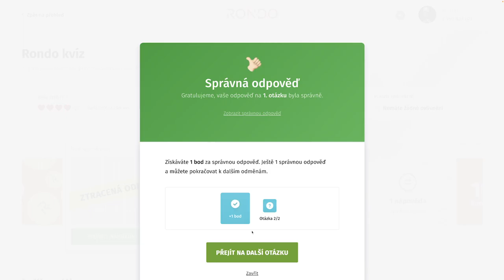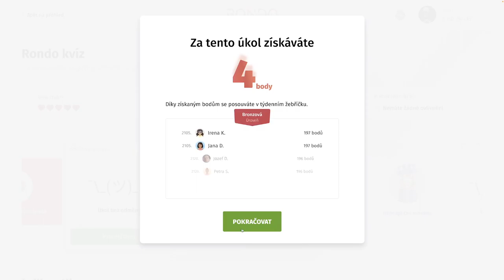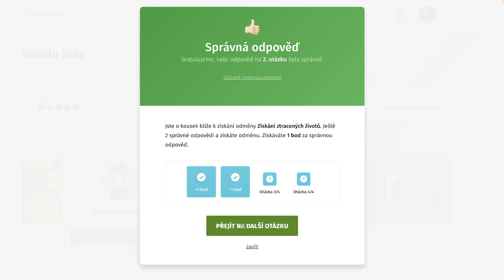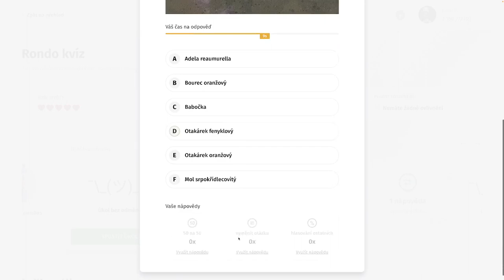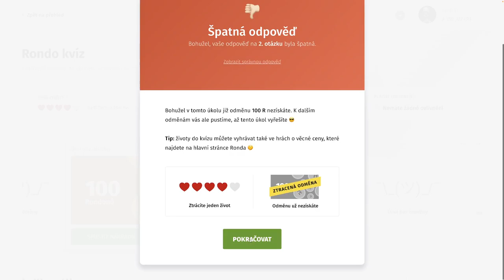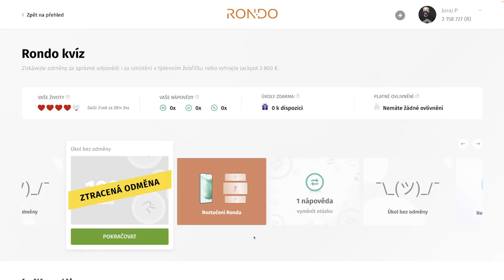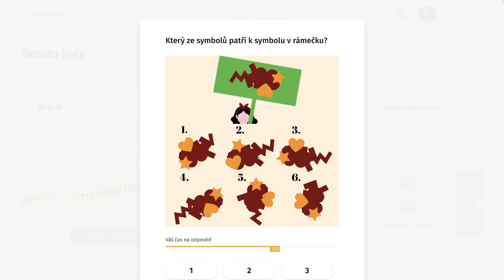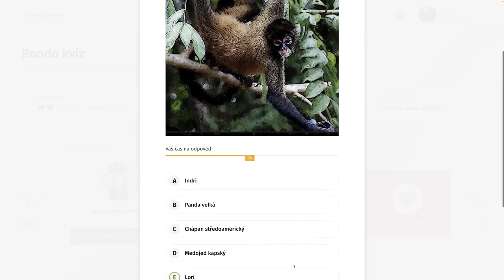Rondo kvíz - CDX